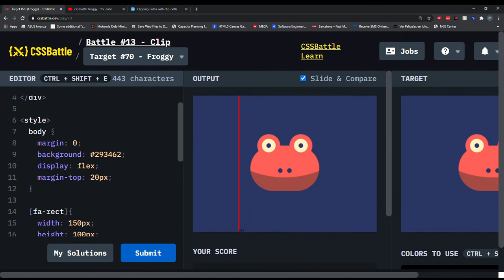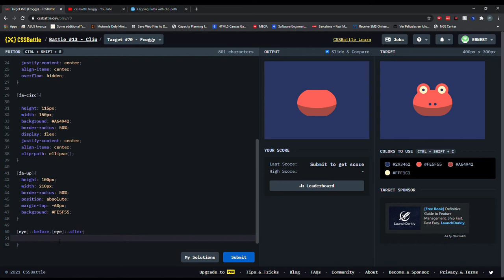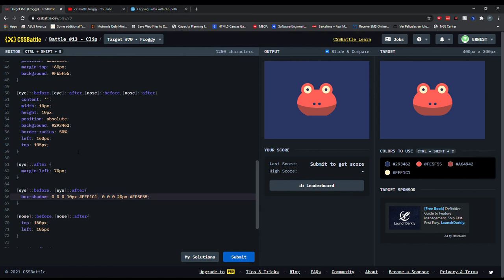Cssbattle 70 Froggy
When you don't know easier ways of doing things that should be simple.

Suggest tips?